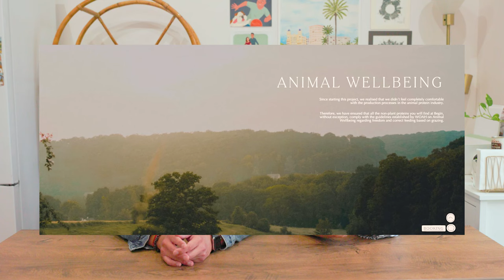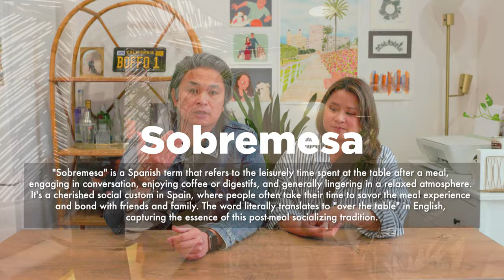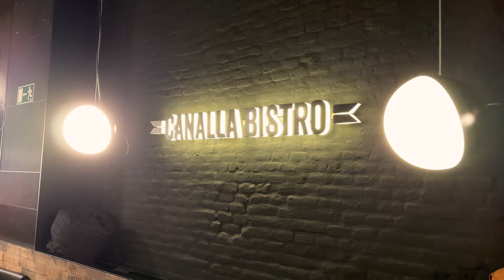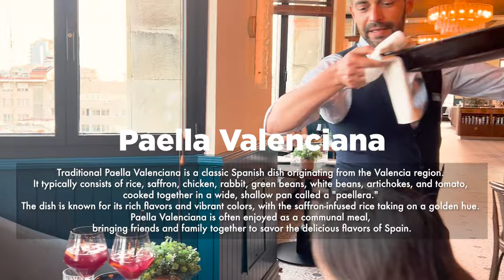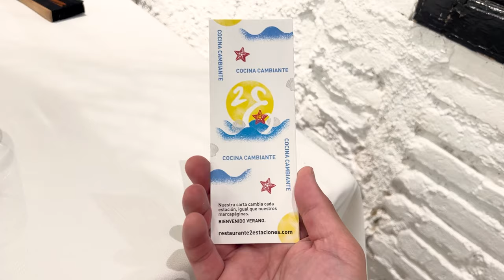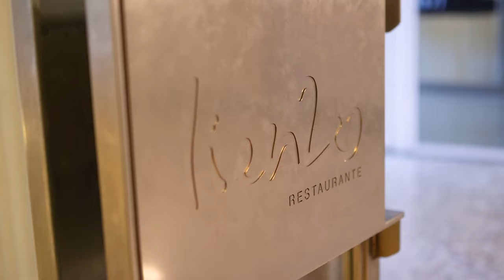Good Places To Eat in Valencia For Special Occasions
▶️ Need help with your Spanish visa? With our custom link, find out if you qualify for the visa, get a free consultation, and unveil exclusive discounts on Bureaucracy.ES services by clicking this

▶️ Looking for a Healthcare provider for your Spanish Visa? We love Innoinsure! No need to speak Spanish, have a Spanish bank account or a Spanish phone number! They are the licensed offices for DKV and Asisa and you can purchase 100%

Hey Guys! Welcome and in today’s video, we share our experience on a delicious journey through Valencia's culinary scene. Perfect for a romantic evening or simply to indulge your taste buds.

Valencia, a city renowned for its picturesque streets and romantic allure, unveils a hidden gem for discerning gourmands.  Beyond the charm lies a vibrant food scene, where innovative culinary experiences intertwine seamlessly with deeply rooted traditions.
For the sophisticated palate, Valencia presents a plethora of world-class restaurants.  As the birthplace of paella, Valencia takes center stage for this iconic rice dish. Savor authentic renditions bursting with fresh seafood, succulent chicken, or vibrant vegetables, each a testament to the city's culinary heritage.
However, Valencia's culinary tapestry extends far beyond paella.  Venture into bustling cafes and discover a treasure trove of lesser-known local specialties. Explore vibrant markets overflowing with the freshest seasonal produce, a testament to Spain's well-deserved reputation for fresh, flavorful cuisine.
Valencia caters to the adventurous gourmand as well.  In recent years, the city has established itself as a hotspot for culinary innovation, attracting renowned chefs who push the boundaries with their creative interpretations of international flavors.
If you're looking for a memorable culinary adventure, overall Valencia is the perfect place. Join us as we tantalize your taste buds and delve into the heart of Valencia's vibrant food scene, perfect for a romantic date night or a special occasion.

▶️ 00:00 Good Places to Eat in Valencia
01:05 Begin: Embrace a healthier approach with Begin's menu, featuring locally sourced, organic produce and no fried foods. Savor dishes like Tandoori Pizza, Creole Corn, and Wild Tuna Tataki, all paired with refreshing natural juices.
05:14 Canalla Bistro: For a unique fusion experience, Canalla Bistro offers pizzas, dumplings, and sandwiches that blend Mexican, Japanese, and New York flavors. Try the Cone with avocado, salmon, and wasabi, or indulge in their Pastrami Bao.
06:29 El Mirador at Only You Hotel: Enjoy breathtaking sunset views alongside a delicious meal at El Mirador. Savor the classic Paella Valenciana or the Carrillera de cerdo ibérico Thai, and don't miss their decadent Gorgonzola Cheesecake.
09:16 2 Estaciones Ruzafa: Celebrate a special occasion at the acclaimed 2 Estaciones Ruzafa. Their Degustacion Menu, featuring a delightful array of appetizers, entrees, and desserts, will leave you feeling truly satisfied.
14:30 Lienzo Michelin Star restaurant: Experience a truly unique culinary journey at Lienzo. Their Degustacion Menu, "Pinceladas," centers around honey and bees, offering a menu of 10 creative courses inspired by these fascinating creatures.
18:57 Number one Tip!

▶️Join Our Expat Haven on Facebook and Dive into the Ultimate Community for Newcomers in Valencia